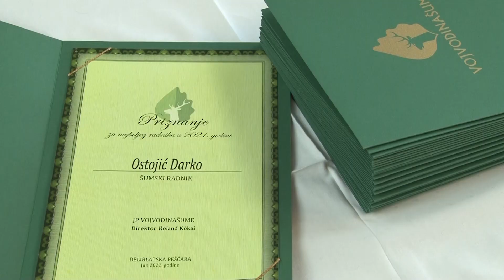Dodela nagrada najboljim radnicima JP ,,Vojvodinašume" dok. film.